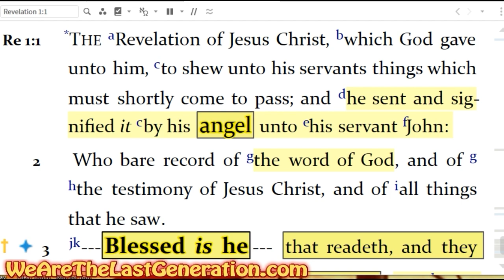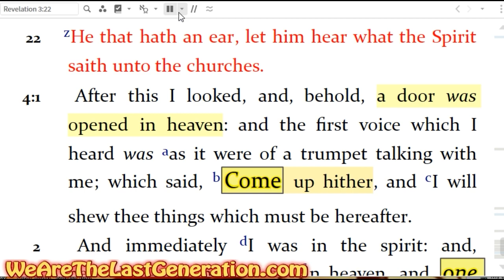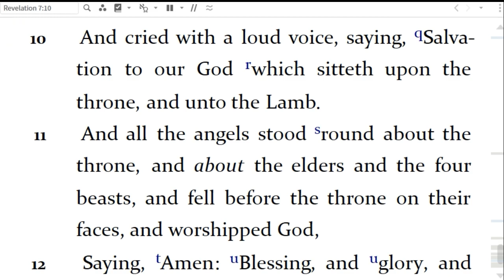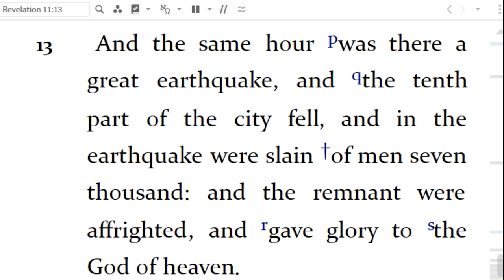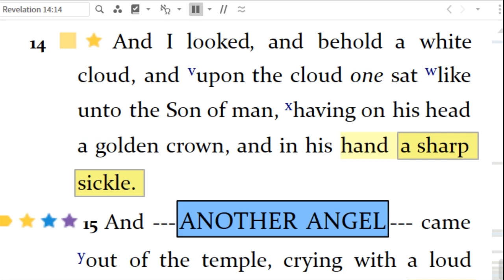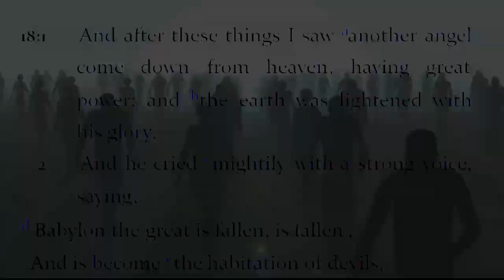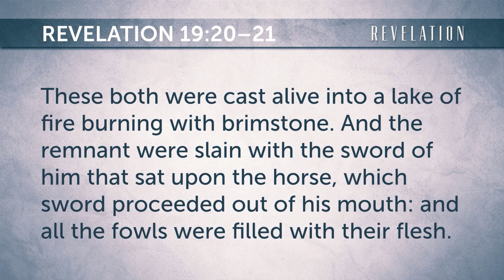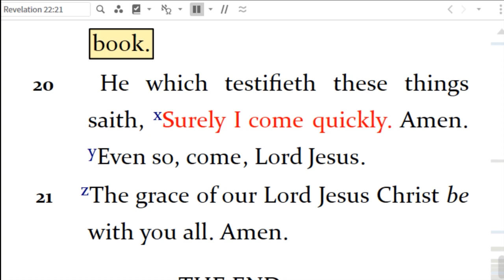Tribulation Saints Version of the Book of Revelation Dramatized